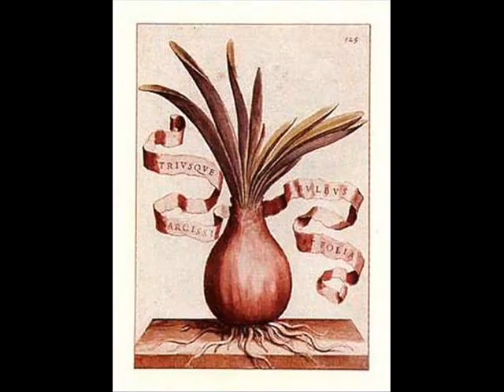JERKY BOYS - Hair Cut Fiasco | prank callers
All hell breaks loose!